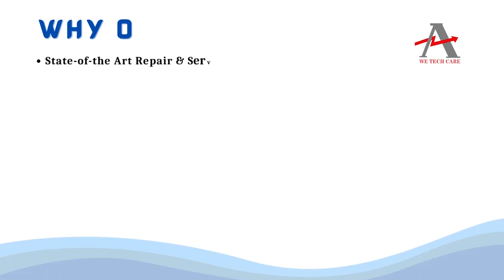Man Roland 07 91690 9880 Drive